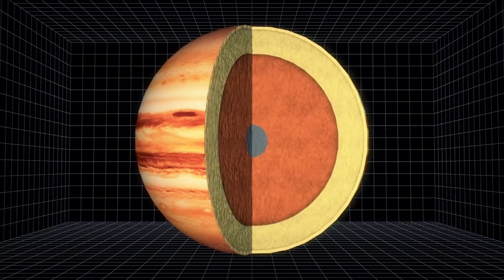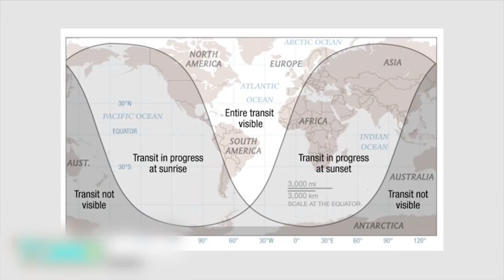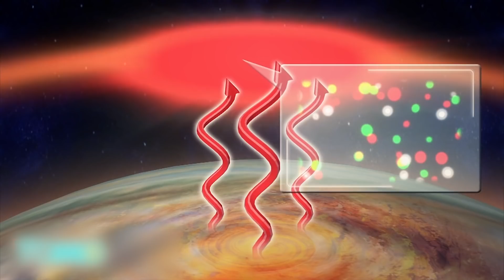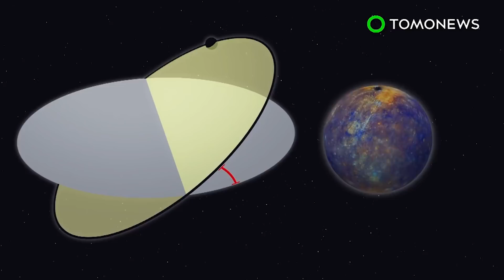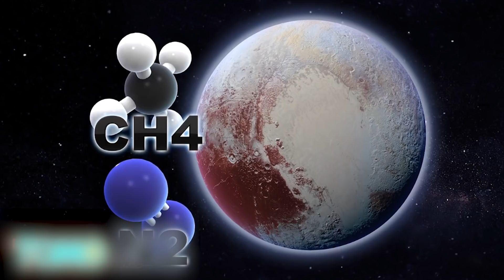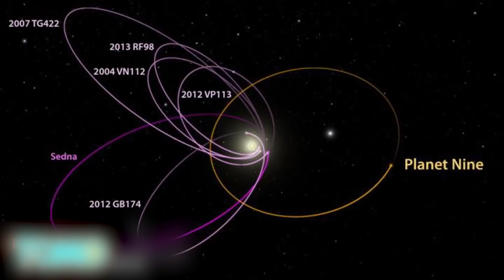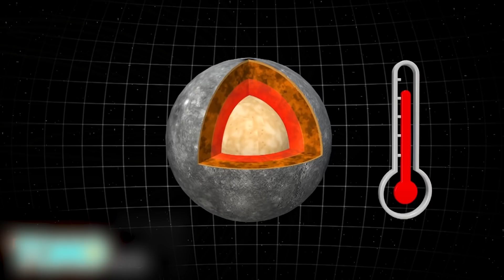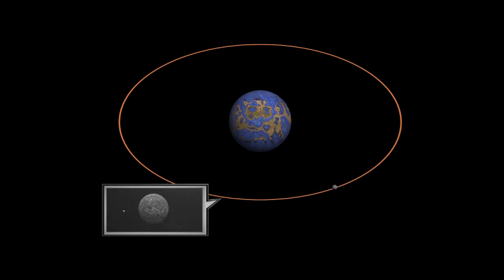Giant sun will destroy all life on Earth; Diamond rain' may fall on Saturn and Jupiter - Compilation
1. Dec 19, 2016 — Astronomers predict that all life on Earth will be wiped out in 5 billion years, as the sun balloons in size and scorches the planet.

2. Oct 17, 2013 — New research suggests solid diamonds are scattered deep inside both Jupiter and Saturn.

3. May 9, 2016 — Our solar system's smallest planet was visible on May 9, 2016,  as it passed between Earth and the sun, in a rare spectacle that only occurs a few times a century.

4. Jul 29, 2016 — Mankind is beginning to unravel the mysteries of our solar system’s biggest planet, starting with its atmosphere.

5. Jul 25, 2016 — NASA has revealed that the most recent images obtained by the Cassini spacecraft shows Saturn’s rings slightly bending around the planet, but this is just an optical illusion.